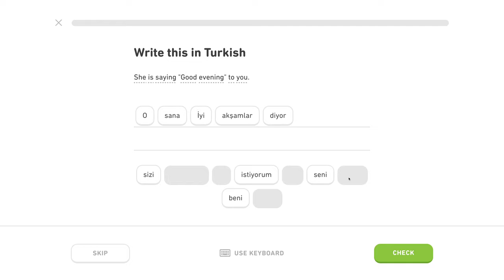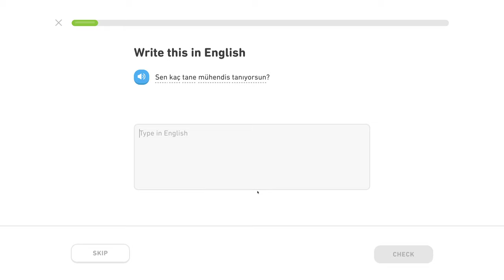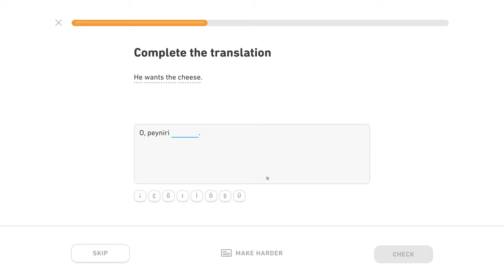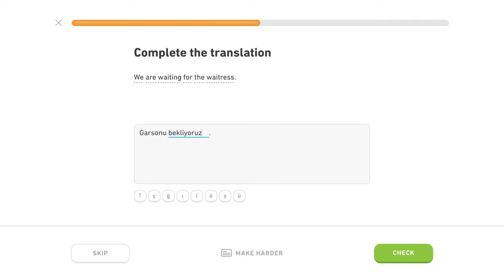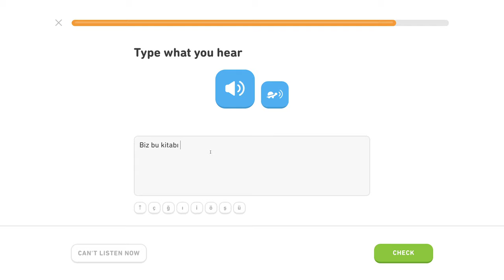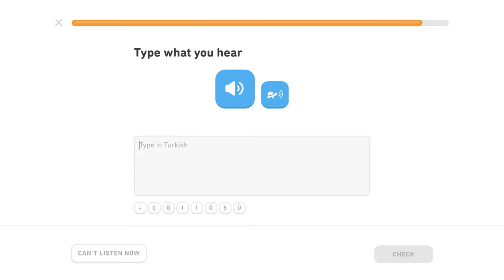🇹🇷 Prítomný pribehový čas - Level 3/5, lekcia 3/5 - Turecky s Yetim